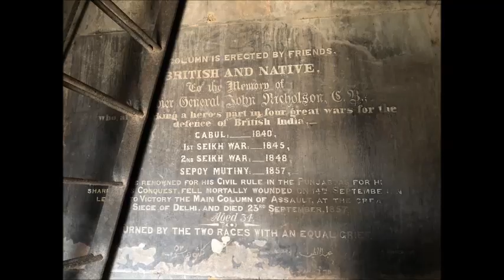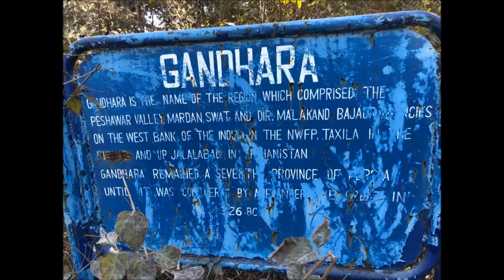Nicholson monument, Taxilla, Pakistan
British Brigadier General John Nicholson’s monument tower in Taxila Pakistan is a symbol of repression and tyranny that the East India Company reserved for this wretched country.
I went to Brigadier General Nicholson’s (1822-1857) Obelisk at Taxila Pakistan to see what made him so important to the East India Company. I later found out it was his sheer brutality, contempt of native Indians and psychopathic rage that East India Company found very useful in repressing the natives.
Once he decapitated a recalcitrant tribal leader and placed his severed head on his desk as a deterrent for others.

Another time he had a cook boy severely beaten twice for crossing his path, which lead to the kid’s death.

Once he had Muslim cleric shaved for not saying salaam to him properly.